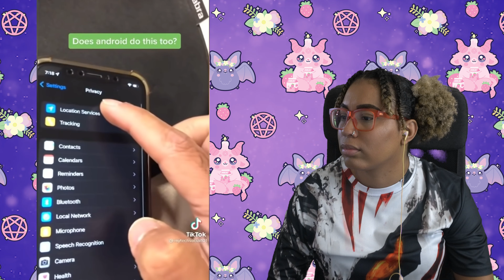TikToks That Prove Your Sense Of Humor Is Broken